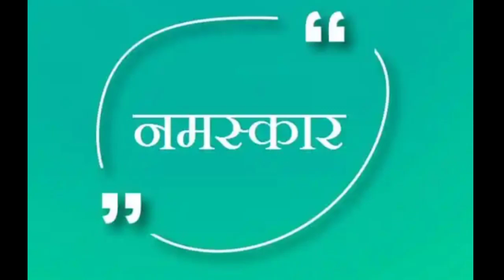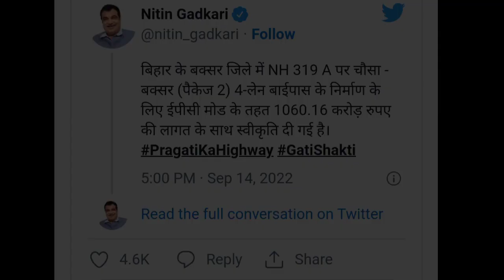Bihar में बनेगा एक और नया हाईवे,Connect करेगा पूर्वांचल एक्सप्रेसवे तथा बक्सर वाराणसी एक्सप्रेसवे को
Namaskar Dosto...

bihar Highway.
bihar new Highway.
bihar new Expressway.
buxar varanasi Expressway.
Buxar chusa Highway.
delhi mumbai expressway.
delhi katra expressway.
mumbai nagpur Expressway opening Date.
samruddhi mahamarg opening Date.
ganga expressway.
ganga expressway construction Update.
dwarka Expressway.
indore mumbai Expressway.
Gorakhpur siliguri Expressway.
Gorakhpur shamli Expressway.
shamli ambala Expressway.
purvanchal Expressway.
bharatmala Project.
bharatmala pariyojana.
bharatmala pariyojana 2.
bharatmala Project 2 Expressway.
kanpur lucknow expressway.
Gorakhpur metro.
prayagaraj metro.
lucknow metro.
kanpur metro.

Gmail.